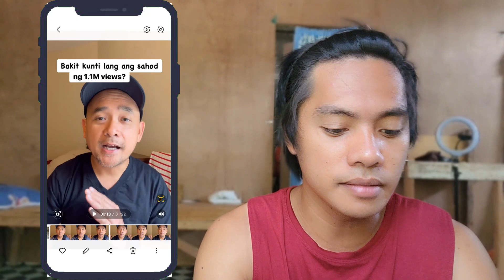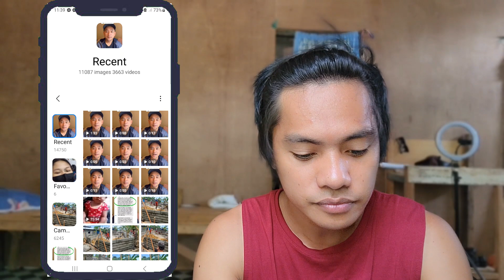VIDEO NA NAGPAVIRAL PARA DUMAMI ANG VIEWS AT FOLLOWERS GAWIN NIYO TO!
Paano dumami ang views at followers sa facebook.

11:PAANO MAG VOICE OVER NG VIDEO SA CAPCUT GAMIT ANG CELLPHONE [step by step] Full Tutorial

12:APP NA PINAKA MADALING GAMITIN SA PAG EDIT NG VIDEO FOR VLOG [step by step] Tutorial

17.Paano gumawa ng intro video para sa vlog gamit ang capcut app sa cellphone step by step tutorial